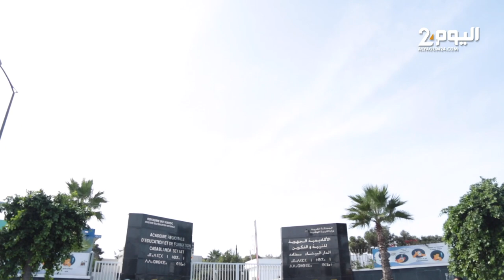بالدار البيضاء.. أصحاب الوزرة البيضاء يحتجون أمام الأكاديمية ويطالبون الحكومة بتنفيذ الوعود